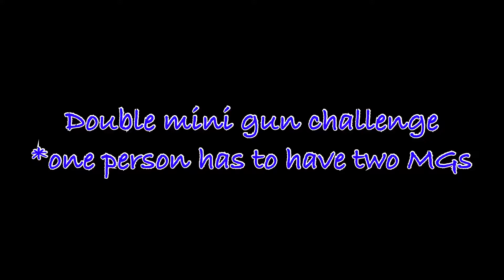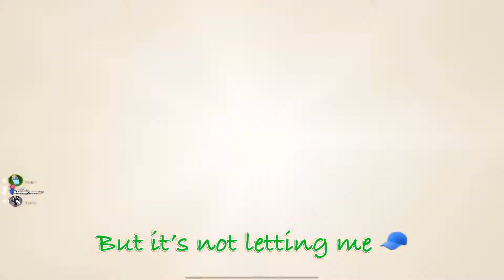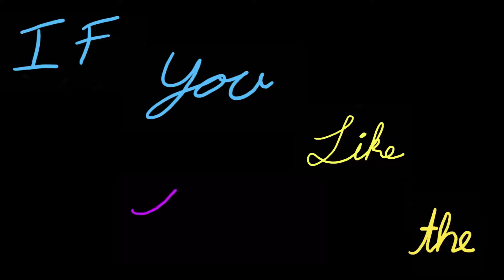Double Minigun Challenge ft Elsa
Jojoakilla: Snap @yoboijojo28